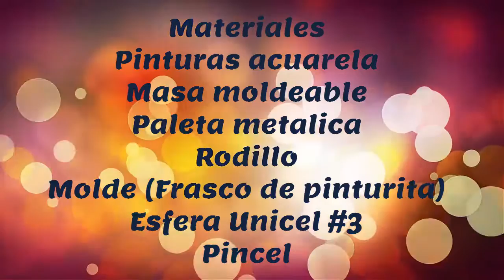Adorno para Porta Té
Bonito adorno para porta Té hecho con masa moldeable de Arte y Manualidades Micky